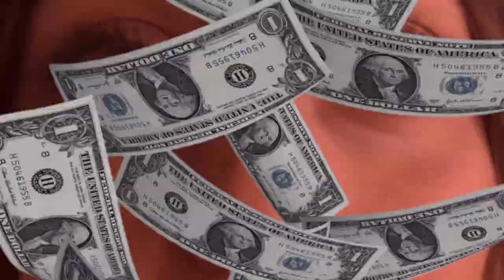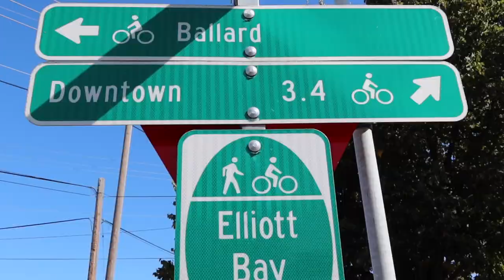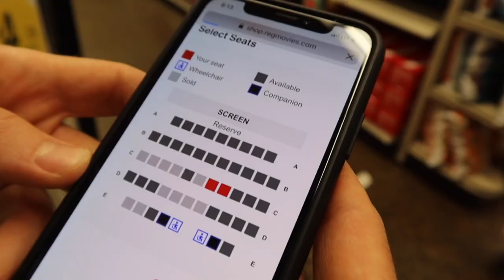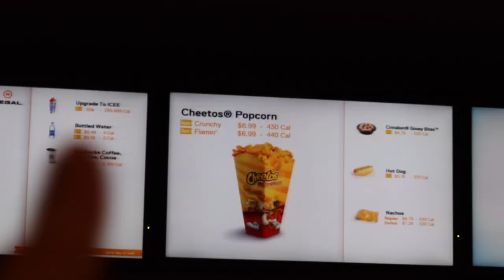¿QUÉ PASÓ con este VLOG?😡Raque Late Vlogs